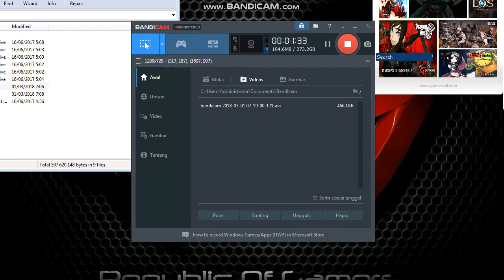One Two Party Garden Of Love